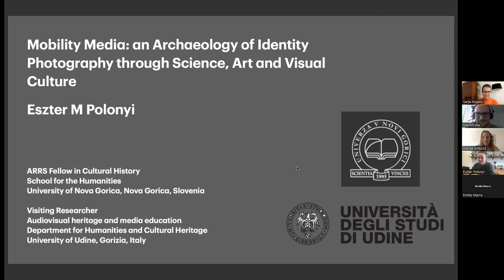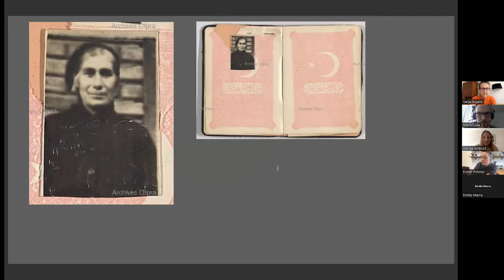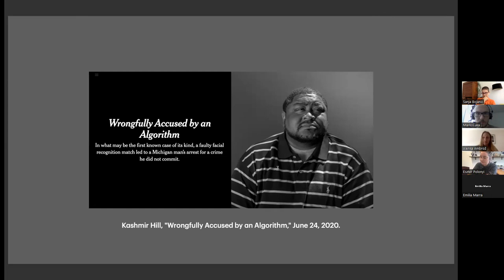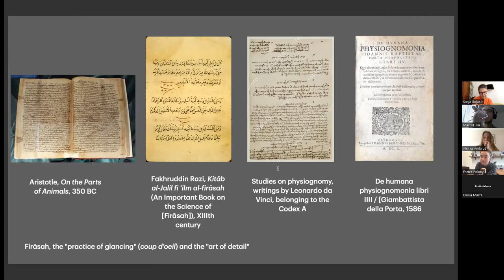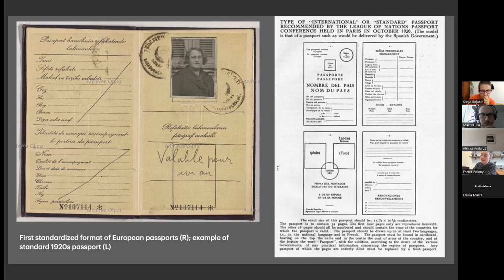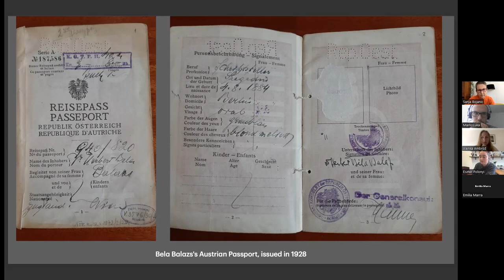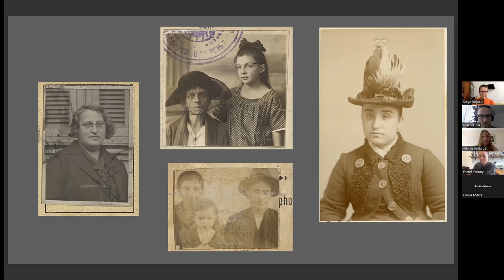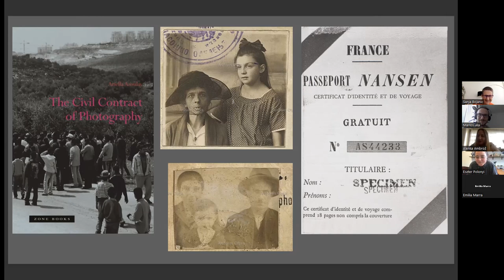CAS SEE Seminar with Eszter M. Polónyi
"Mobility Media: An Archaeology of Identity Photography through Science, Art and Visual Culture"

In an era of total surveillance, being in possession of a biometric ID document can still result in denial of one’s basic civil protections and human rights. The discovery of systematic errors in state-implemented facial recognition programs—such as in recognizing faces of color (Joy Buolamwini)—suggests the failure of current practices of global intelligence and mobility. This paper offers an archaeological investigation of the contemporary photo ID document. Returning to its invention in the 1920s, it examines the issues of conjectural knowledge (Carl Ginzburg), embodiment or tact (Béla Balázs) and the optical unconscious (Walter Benjamin) behind early “physiognomic” media.

Eszter M Polónyi is an ARRS Fellow in Cultural History at the University of Nova Gorica, Slovenia and a Visiting Lecturer in Media Archaeology at the University of Udine, Italy. Eszter's research focuses on questions of sensory perception and form and visuality as these appear in operational images emerging at the intersection of early twentieth-century film, photography and science in the region of East Central Europe. Her publications about early twentieth-century forms of visuality and have appeared in Apertura, Iluminace, The New Review for Film and Television and several forthcoming volumes on early film theory and film history. She is currently leading a Slovenian National Research Agency-funded project entitled An Archaeology of Identity Photography. Her research has been supported by the Mellon Foundation, the SSRC, DAAD, the Institut für die Wissenschaften vom Menschen in Vienna and the Polish Institute of Advanced Study.